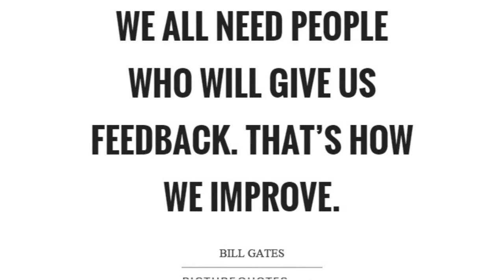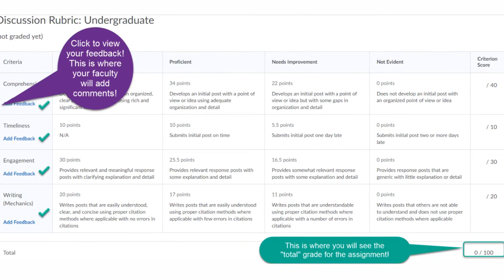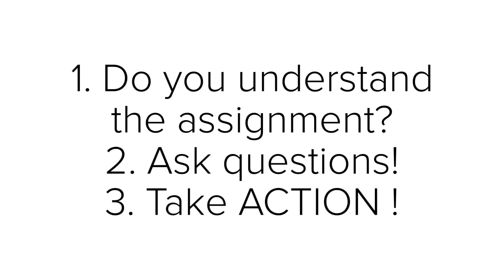Week 6/Module 6: SNHU 107 LC FOCUS-Using Feedback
This video shows you how to find your faculty feedback in the grade center and WHY this is important for your success. Remember to reach out to your faculty with any questions as we are here to SUPPORT your SUCCESS!